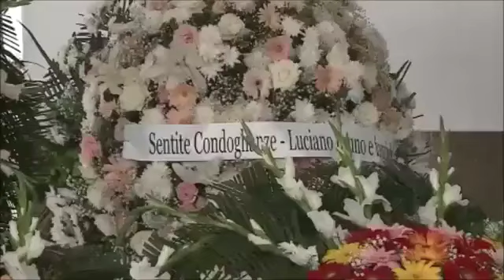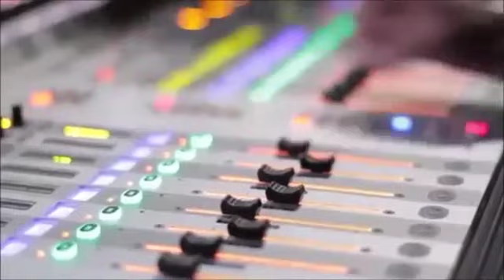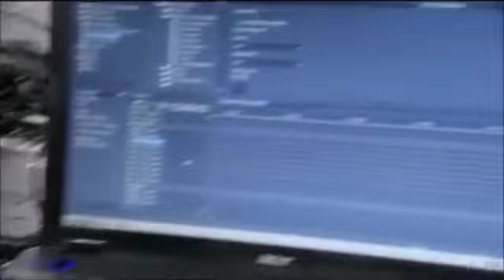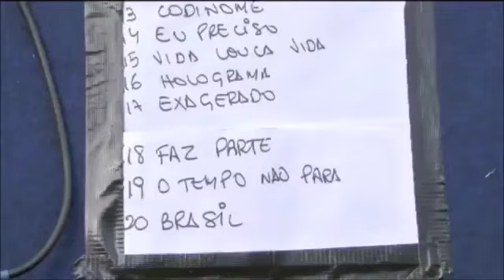Reportagens sobre a morte de João Araújo, pai de Cazuza